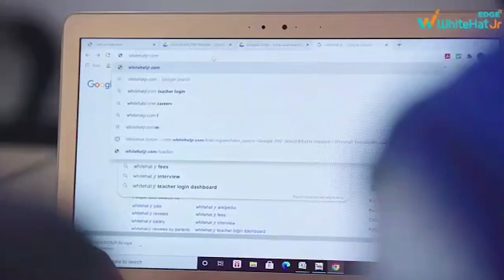शादी के बाद यश के साथ भाग गई थीं नुसरत जहां ! लव स्टोरी का खोला राज